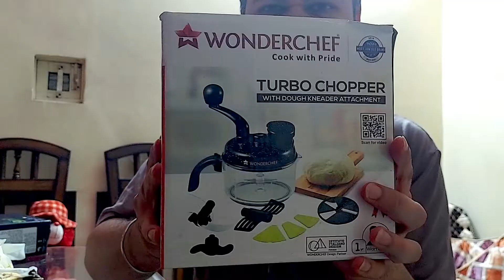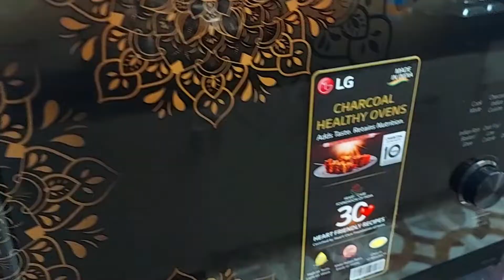Chopper pe Charcha..😅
🙏🏻 S A T  S R I  AKAL 🙏🏻
Sb nu Jee Ayanu 👨‍👨‍👧

We are a cute little Punjabi Family based out in Delhi

Iss YouTube channel pr aap hmari comedy, pyaar, rona, jhagda sb dekh skte he, 😅 (Inside Story of Batra's) 😂

Video Achi lge to
(Hmari family ko Dher sara pyaar dena)❤️

To be featured in Experience Segment in our VLOGS, send your experience using the below link -: